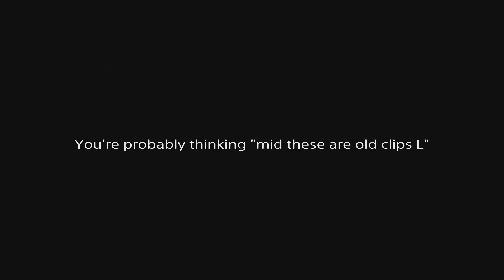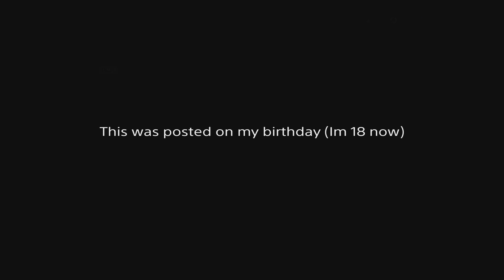How To Mystic flower | Birthday Montage PVZGW2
I am the best mystic flower player. Heres some clips. Like the video to buff the chance it gets recommended to others. Today is my birthday too. Im an adult. Its International Invisible boy day today (February 10th)
California dreamin- Lockdown